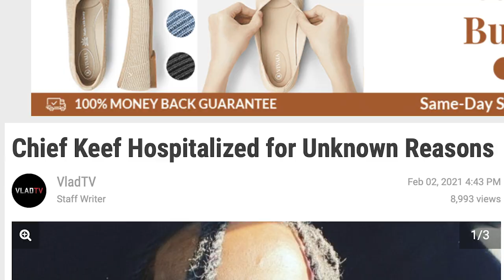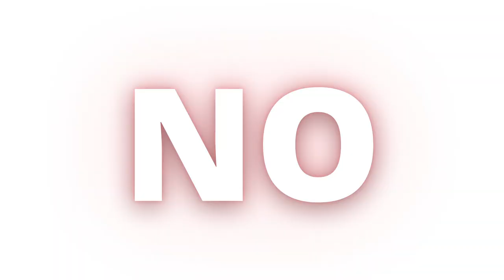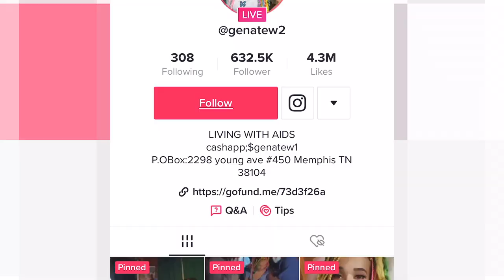The TURTH about GENA TEW infecting Nick Cannon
IG Model Gena Tew's poor decision making skills has put herself and others in terrible situations. She was SEXUALLY ASSAULTED twice while HOMELESS., and received free tattoos with possibly INFECTED NEEDLES Is Nick Cannon and Mariah infected? She has been linked to Chris Brown, Tyson Beckford, Chief Keef, Nick Cannon and more! Gena Tew Aids has been a hot topic. I would love for her to take that attention and bring light to her poor lifestyle choices, instead of glorifying the attention seeking culture. Hold Up, it's her business tho.

Gena Tew's TikTok Account @genatew2